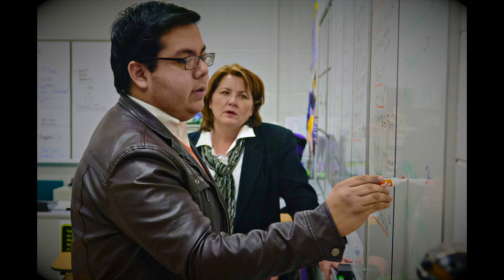RASP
Regional Alliance of Students and Professionals
Bowling Green, KY
2015